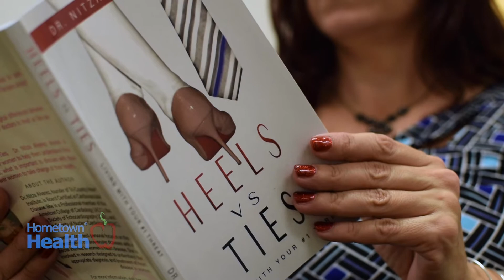Tri-County Heart Institute: Passion For Prevention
Heart disease is the leading cause of death, but it's not inevitable. While you can't change some risk factors, such as family history, there are plenty of ways you can reduce your risk.

We caught up with Dr. Nitza Alvarez from the Tri-County Heart Institute, as she made her way through Lake County in February, during American Heart Month, sharing her passion for education on our country’s number one killer of both men and women.

If you’re looking for more ways to a healthier heart, you can join Dr. Alvarez every second Saturday of the month for Walk With a Doc. Participants will enjoy a brief presentation on an important health topic followed by a “walk-at-your-own-pace” lead by Dr. Alvarez.